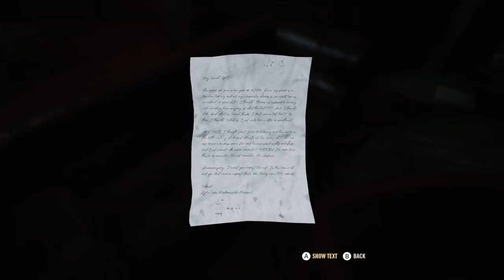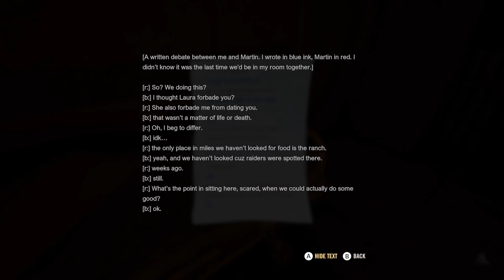First time playing "A Quiet Place: The Road Ahead" Part 1